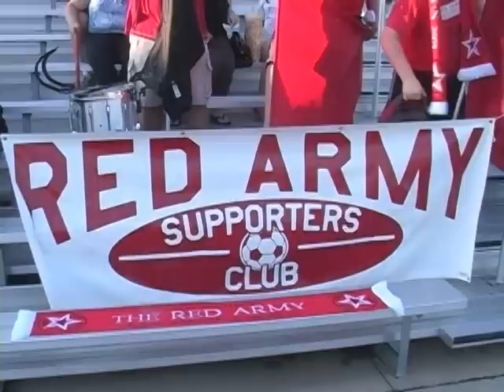2009 Menace Season Highlights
The 2009 Season was an incredible season here are the big time plays from the season.  After starting the season 3-0-4, the Menace went on to win 8 of their last nine games.  Casey Mann was also named the PDL Coach of the year in his final year with the Menace.